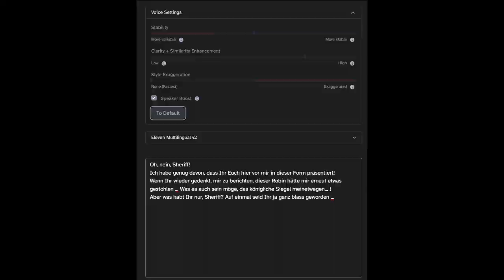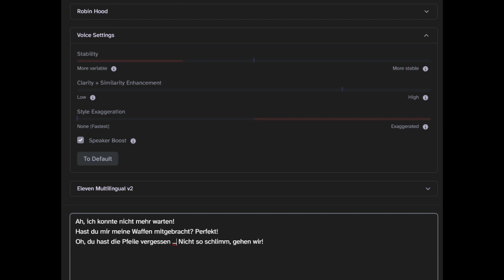Robin Hood Part 21 - Outtakes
Irgendwie hatte die KI einen Schlaganfall als ich versucht habe die Texte zu generieren und weil ich das irgendwie lustig fand, dachte ich, präsentiere ich euch das einmal :P

Aber im Normalfall ist die Leistung eigentlich ganz gut, das Video soll also nicht dienen diesen irgendwie schlecht zu reden aber manchmal hat es so seine Problemchen